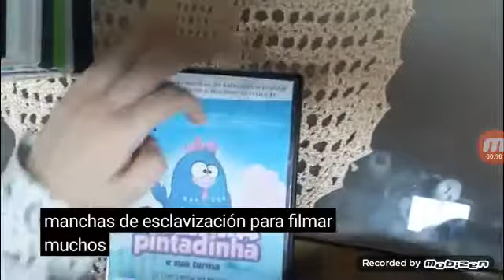Galinha pintadinha e sua Turma